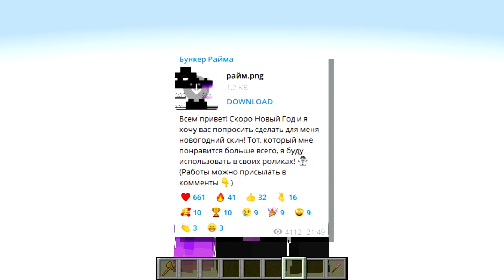✅ Райм БОСС Против СУПЕР СИЛЬНЫХ БОССОВ в Майнкрафт!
Тут мы играем: (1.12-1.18): mc.enderland.ru